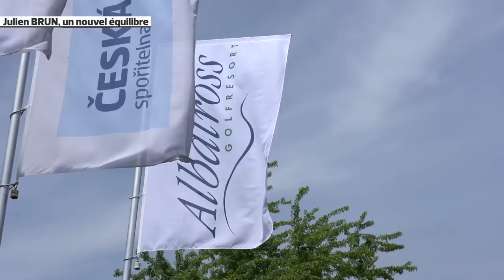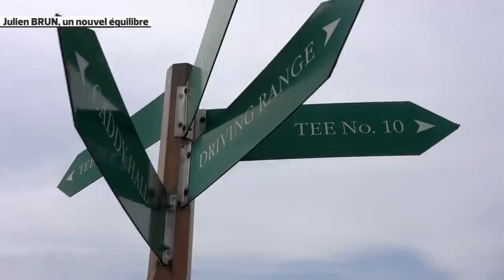IMMERSION CHEZ JULIEN BRUN À PRAGUE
À 30 ans, Julien Brun a vécu l'an dernier sa première saison sur le DP World Tour. Si le Français a bouclé son année à la 80e place de la Race, l'ancien numéro 3 mondial amateur a surtout trouvé un nouvel équilibre à Prague.
C'est dans la capitale Tchèque que le Tricolore s'est reconstruit et trouvé le chemin du DP World Tour.
Le Français nous a ouvert les portes de son quotidien.